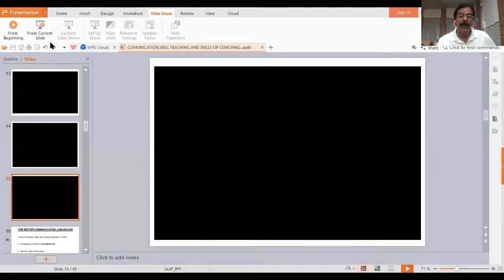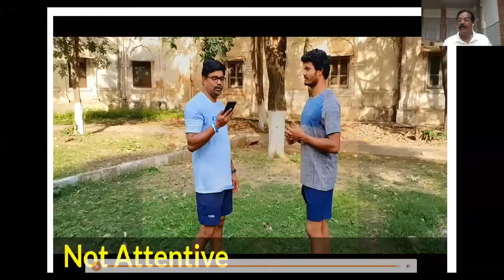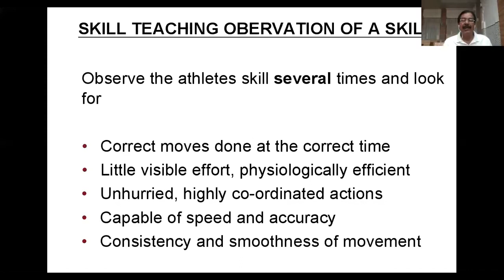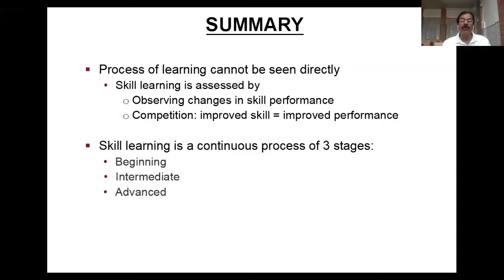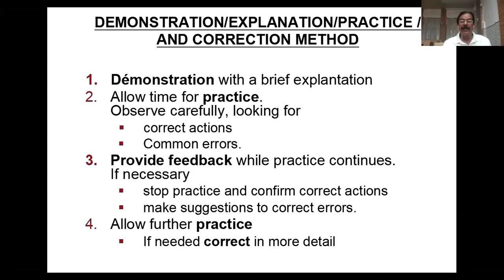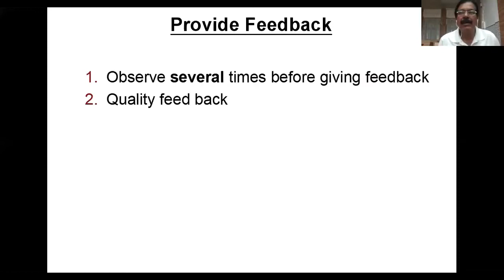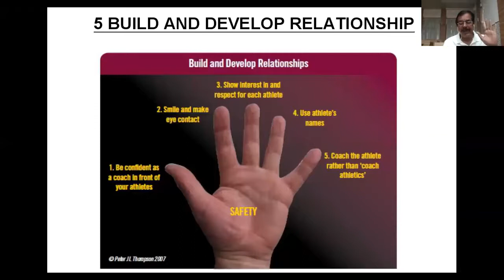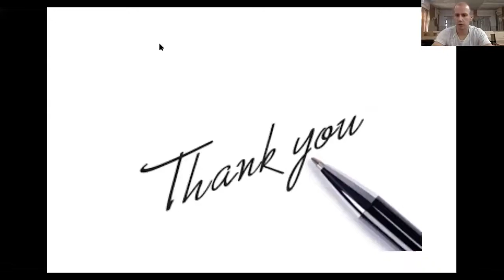ONLINE CEP ATHLETICS 16/19